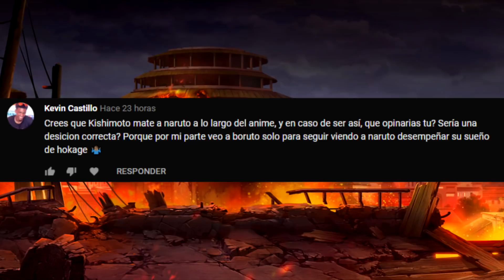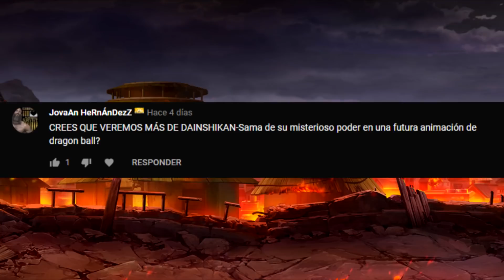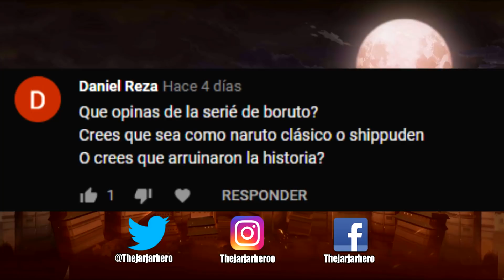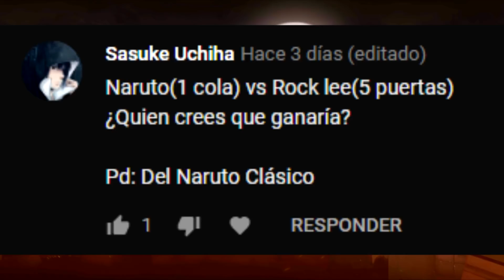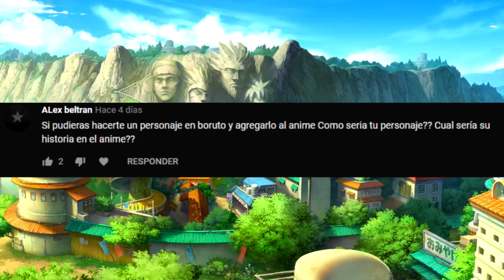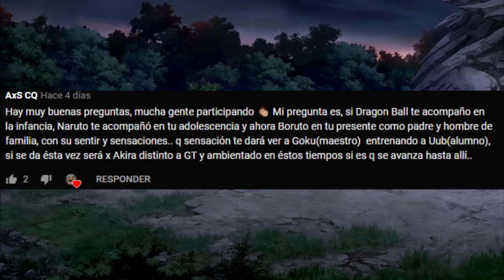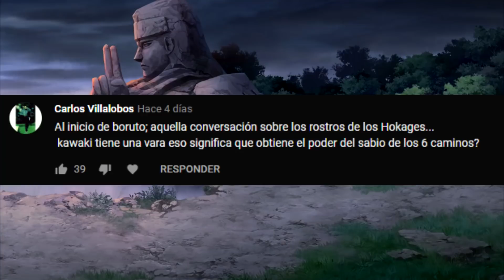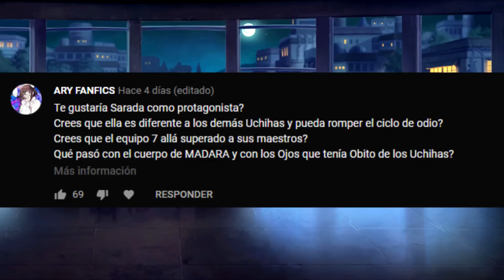100 Preguntas en 5 Minutos" Dash Aniston me cae mal? Especial 2020! 800 mil Suscriptores